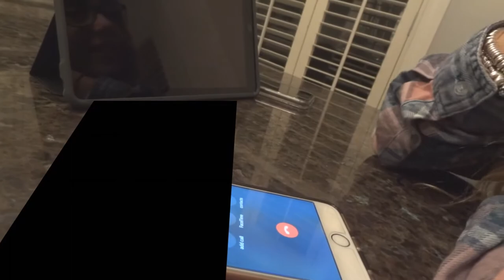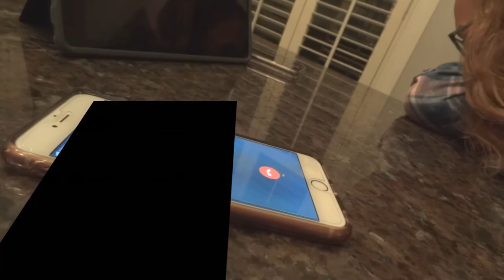WHO KNOWS ME BETTER CHALLENGE w/ Alyssa and Kelly